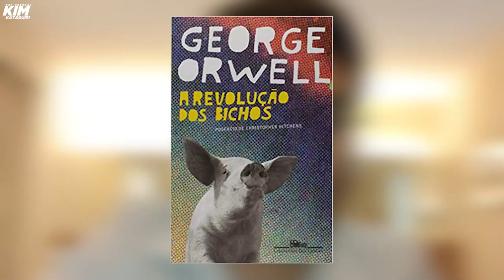Stalinismo tá na moda | EP1